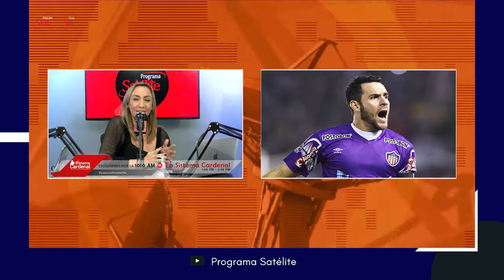¿Sebastian Viera siente que es Barranquillero?